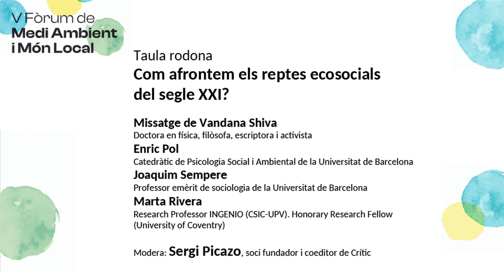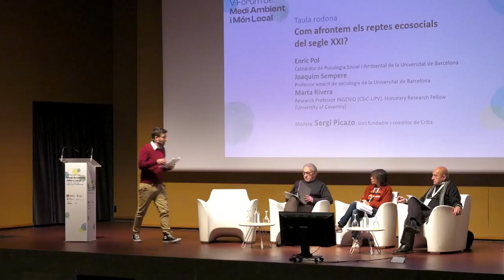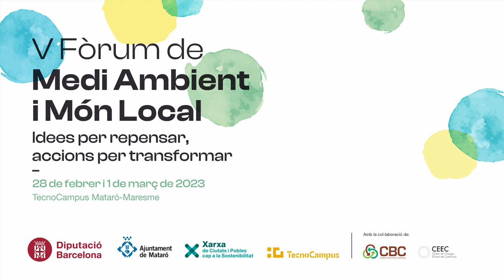Reptes ecosocials del segle XXI. El futur és ara i aquí. Enric Pol, Joaquim Sempere i Marta Rivera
L’Àrea d’Acció Climàtica de la Diputació de Barcelona ha organitzat el V Fòrum sobre Medi Ambient i Món Local els dies 28 de febrer i 1 de març del 2023. El Fòrum ha estat el punt de trobada entre els actors públics i privats per explorar línies de futur en l’àmbit de la sostenibilitat local.

El V Fòrum s'ha dividit en tres itineraris temàtics.
L'itinerari sobre reptes ecosocials ha realitzat un plenari amb el títol
"Reptes ecosocials del segle XXI. El futur és ara i aquí", realitzada dimecres, 1 de març del 2023 amb la presència de
Enric Pol, catedràtic de Psicologia Social i Ambiental de la Universitat de Barcelona
Joaquim Sempere, professor emèrit de sociologia de la Universitat de Barcelona
Marta Rivera, professora d'investigació de l'institut INGENIO (CSIC-UPV) i investigadora honorària a la Universitat de Coventry

I la moderació de Sergi Picazo, soci fundador i coeditor de Crític

Crèdits: enregistrament i edició Mataró Audiovisual